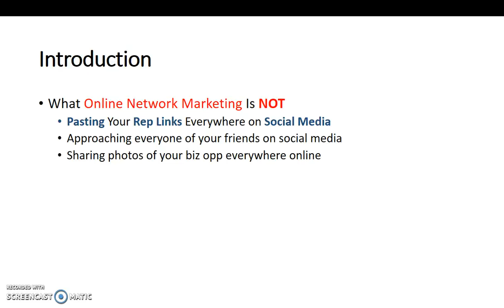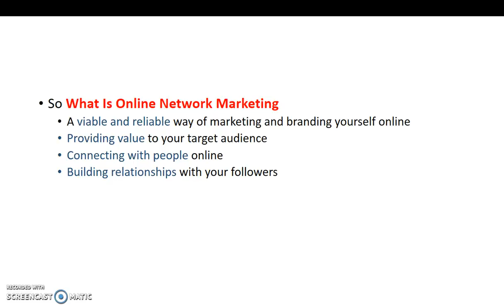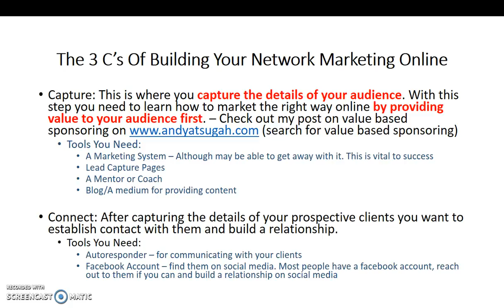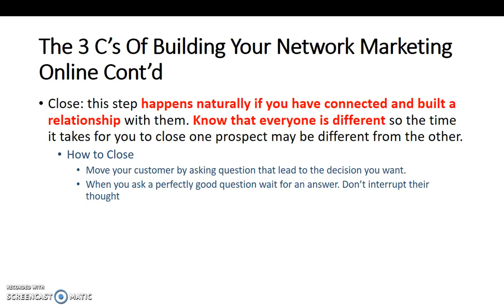3 Secret Tricks to Building Your Network Marketing Business Online.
The 3 Components of Building Your Network Marketing Online

What Online Network Marketing Is NOT
 *Sharing photos of your biz opp everywhere online

What Is Online Network Marketing?
 *A viable and reliable way of marketing and branding yourself online
 *Providing value to your target audience
 *Connecting with people online
 *Building relationships with your followers

The 3 C’s Of Building Your Network Marketing Online
*Capture: This is where you capture the details of your audience.   With this step you need to learn how to market the right way online by providing value to your audience first. – Check out my post on value based sponsoring (search for value based sponsoring)
  *Tools You Need:
   - A Marketing System – Although may be able to get away with it. This is vital to success
   - Lead Capture Pages
   - A Mentor or Coach
   - Blog/A medium for providing content

*Connect: After capturing the details of your prospective clients you want to establish contact with them and build a relationship.
  *Tools You Need:
    - Autoresponder – for communicating with your clients

 * Close: this step happens naturally if you have connected and built a relationship with them. Know that everyone is different so the time it takes for you to close one prospect may be different from the other.
  *How to Close
  - Move your customer by asking question that lead to the decision you want.
  - When you ask a perfectly good question wait for an answer.
  - Don’t interrupt their thought

   * How to Close
   - When you ask a perfectly good question wait for an answer. Don’t interrupt their thought
Additional Resource